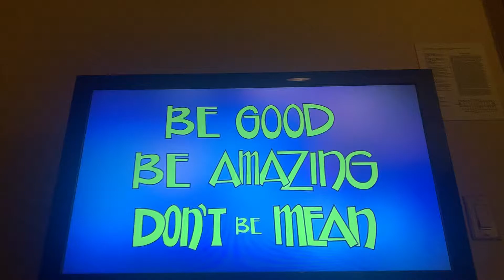Alabama Public Television PBS Kids Station ID